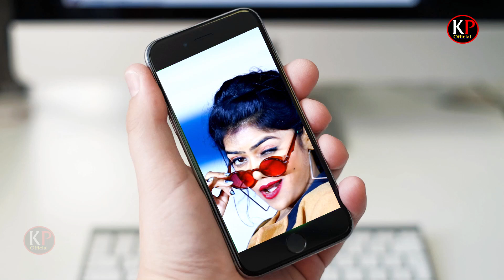मेकअप वाला मुखड़ा लेके | Kshama_Pandey | HD_Bhojpuri_Video_2022 | अब तक का सबसे हिट वीडियो DJ Gana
Song :
Singer : Kshama Pandey
Lyrics : Kshama Pandey
Music Director : Prabhu Ji
Video Director :
Label : Kshama Pandey Bhojpuri